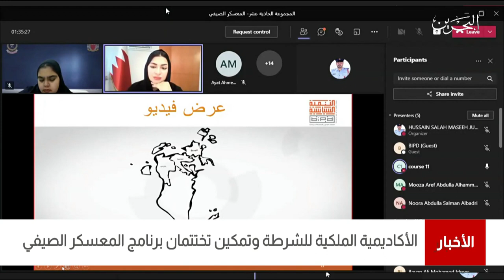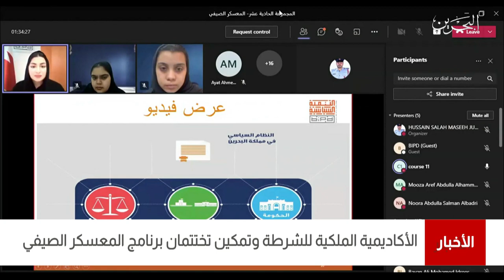البحرين مركز الأخبار : الأكاديمية الملكية للشرطة وتمكين تختتمان برنامج المعسكر الصيفي 15-07-2021